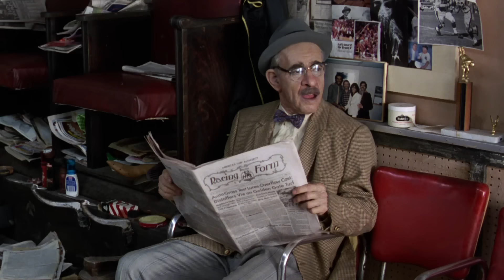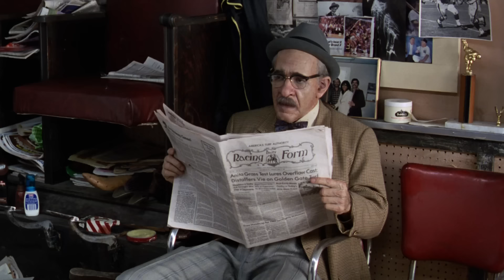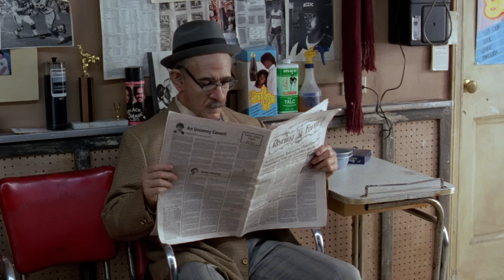Coming To America (All of the Barbershop Scenes) 1080p HD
All the barbershop scenes from Coming to America. (Also includes a short clip on the street with Clarence, the barber.)